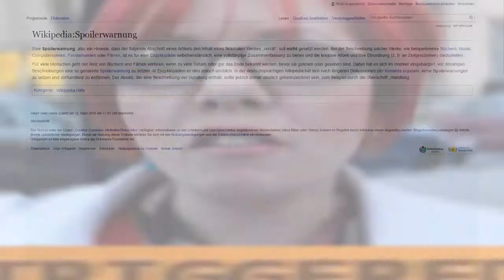Was bedeutet "TRIGGERED"?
Was bedeutet TRIGGERED? Das Trigger Meme verbreitet sich immer schneller. Aber was bedeutet es eigentlich, wenn man jemand getriggert hat?

► TS 3 Server IP:
eu56.ts3.cloud:10889